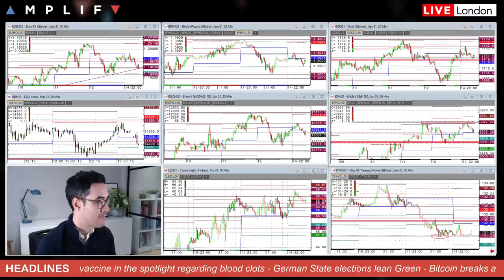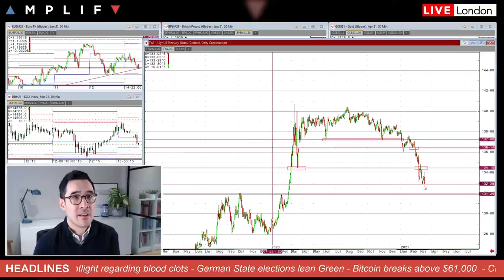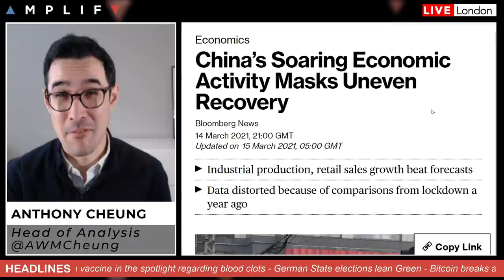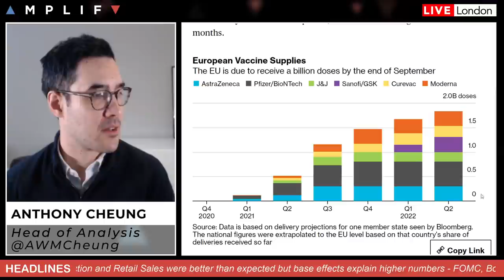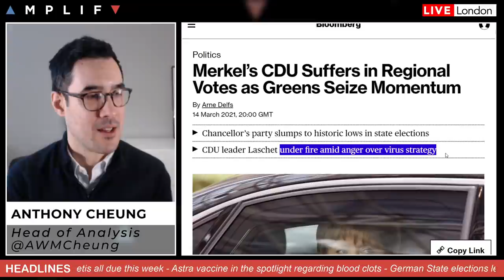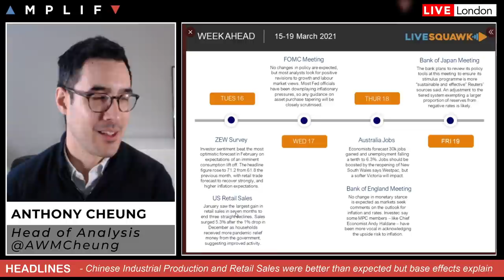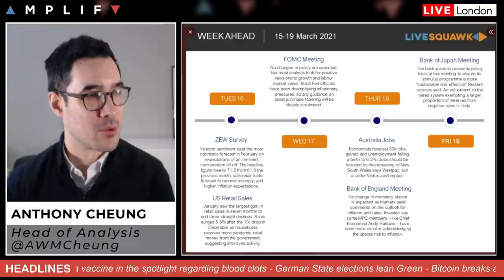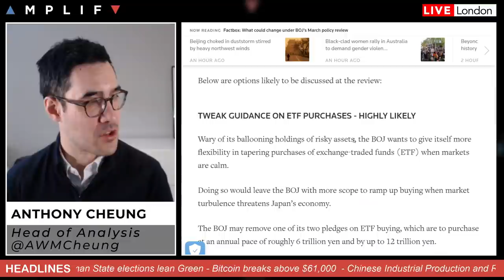This Week In Markets: 15th - 19th March 2021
- Overview of market sentiment at the European open (00:00)
- China data soars but lifted due to base effects (4:21)
- AstraZeneca vaccine in focus due to blood clots (5:51)
- Green Party perform well in German State elections (9:27)
- A look at US Retail Sales & Industrial Production this week (12:16)
- What to expect from the FOMC, BoE and BoJ (14:44)